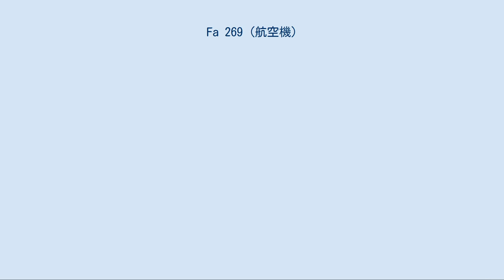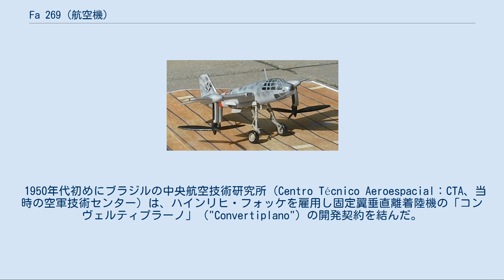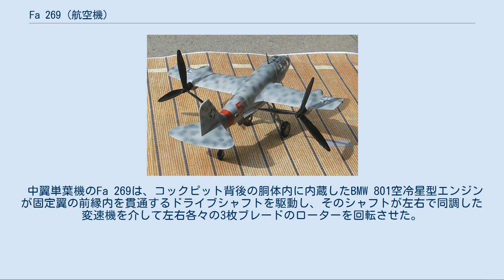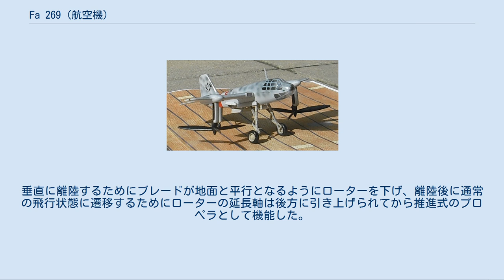Fa 269 (航空機)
フォッケ・アハゲリスの航空機
フォッケ・アハゲリス Fa 269 フォッケ・アハゲリス Fa 269（模型） フォッケ・アハゲリス Fa 269（Focke-Achgelis Fa 269）は、第二次世界大戦時のドイツでハインリヒ・フォッケにより設計されたティルトローター 垂直離着陸（VTOL）実験機である。
 フォッケ・アハゲリス Fa 269（模型） ナチス・ドイツのティルトローター機「ヘリプレーン」は単座戦闘機として構想され、Fa 269計画は1941年にドイツ航空省からフォッケ・アハゲリス社に出された設計研究発注から生まれた。
この発注は郷土防衛戦闘機と呼ばれ、ヘリコプターのVTOL性能と従来の固定翼機の速度／経済性を複合したものであった。
 変速機、ドライブシャフト、動力伝達機構の開発作業と共に膨大な量の風洞試験が実施され、実物大モックアップが製作されたが、その大部分は連合国軍の爆撃で破壊された。
1944年にフォッケ・アハゲリス社が実用的な試作機は1947年以前には完成しそうにないという予想を出した結果、全ての開発作業は棚上げされた。
 1950年代初めにブラジルの中央航空技術研究所（Centro Técnico Aeroespacial：CTA、当時の空軍技術センター）は、ハインリヒ・フォッケを雇用し固定翼垂直離着陸機の「コンヴェルティプラーノ」（"Convertiplano"）の開発契約を結んだ。
コンヴェルティプラーノはスーパーマリン スピットファイア Mk 15の胴体と主翼を流用しており、この機体は1機だけアルゼンチンに納入された販売見本であったらしい。
英国が元々計画されていたアームストロング・シドレー ダブル・マンバ エンジンの供給を拒否したことで、その代替案としてロッキード コンステレーション用の2200 hpのライト R-3350 エンジンを胴体中央に搭載するように変更された。
この搭載エンジンの変更により重量と振動が増大し、変速機を再設計しなければならなくなった。
凡そ40名の人員と800万米ドルがコンヴェルティプラーノの開発に投入され、開発中に300回以上の離陸を記録した。
 中翼単葉機のFa 269は、コックピット背後の胴体内に内蔵したBMW 801空冷星型エンジンが固定翼の前縁内を貫通するドライブシャフトを駆動し、そのシャフトが左右で同調した変速機を介して左右各々の3枚ブレードのローターを回転させた。
機体が離陸する時にローターは回転する延長軸で80°下方に向きをに変えるので推力線は地面に垂直になり、ヘリコプターのローターと同様に機体を上昇させる。
 Fa 269は、非常に長い降着装置により駐機中は大仰角をとる姿勢になるように考えられていた。
垂直に離陸するためにブレードが地面と平行となるようにローターを下げ、離陸後に通常の飛行状態に遷移するためにローターの延長軸は後方に引き上げられてから推進式のプロペラとして機能した。
 （Fa 269）Air International, January 1975より